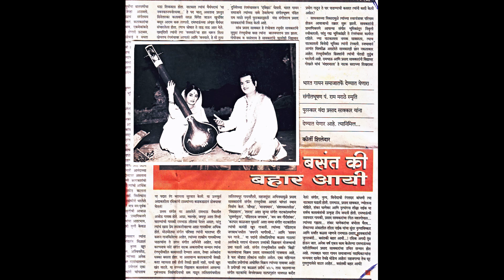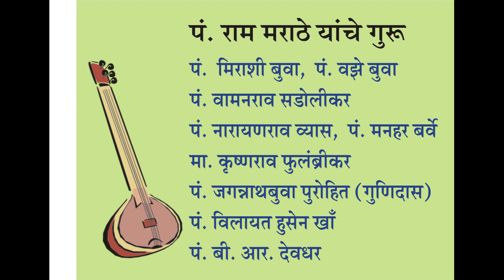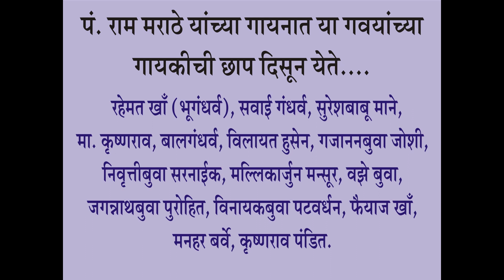SANGEET MANDARMALA JUGALBANDI basant ki bahar aayi LIVE SHOW 1967 PT RAM MARATHE, PT PRASAD SAOKAR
SANGEET  MANDARMALA
HISTORICAL MUSICAL DRAMA
FIRST SHOW 26 MARCH 1963
WRITTEN AND  LYRICS BY VIDYADHAR GOKHALE
SANGEET / MUSIC  PT  RAM MARATHE
RAAG  BASANT  BAHAR TAAL  EKTAAL
WITH CHAKRADHAR AT THE END.
JUGALBANDI LIVE ON STAGE 1967 RECORDING
SANGEET BHUSHAN PT. RAM MARATHE
                AND
PT. PRASAD SAOKAR
TABLA           BHOJRAJ SALVI
ORGAN          PT TULSIDAS  BORKAR
VIOLIN           PT  MADHUKAR  BARVE
TOTAL NO. OF SHOWS APPROX 1200
PRODUCED BY NATYAMANDAR  RAJARAM  SHINDE, RANGSHARDA AND LALITKALADARSH ALSO